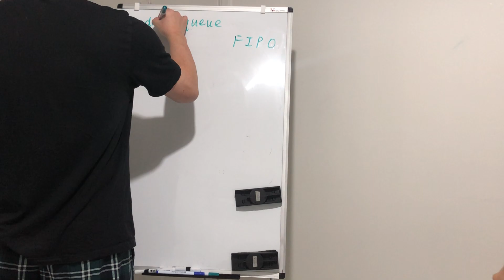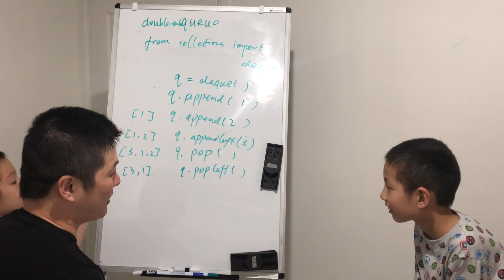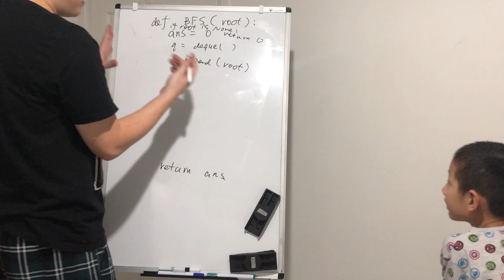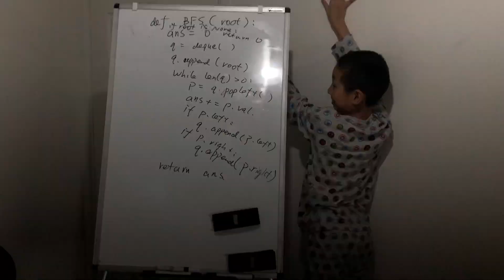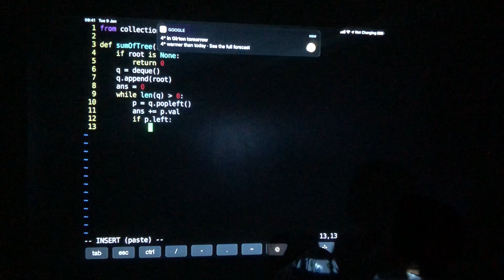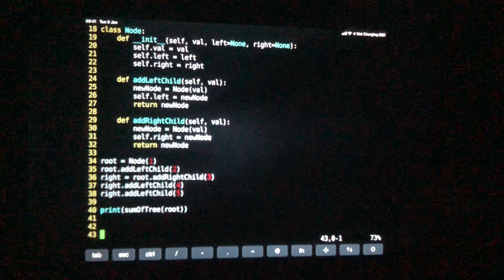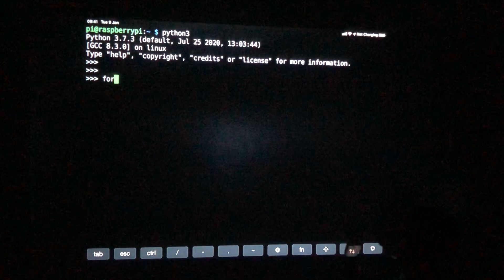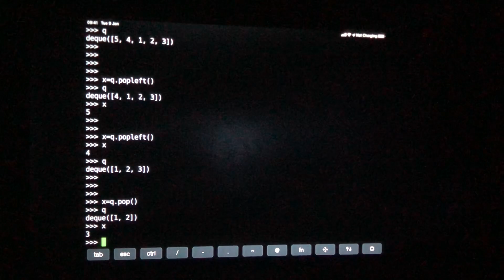Day 51 - Teaching Kids Programming - Double-Ended Queue to Perform a BFS to Sum Nodes in a Tree